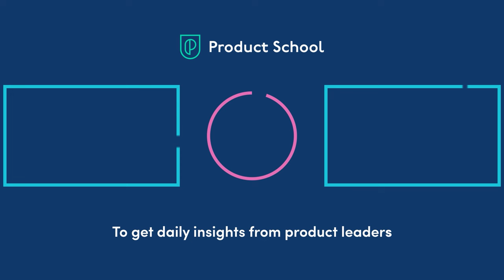Panel Discussion: Creating a Data Culture Within Your Product Team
Explore the nuances of successful product management in our latest panel discussion, where brilliant minds converge to delve into creating a data culture within your product team. This engaging session is not just about insights; it's a journey into the tech world's most definitive and imperative topics, led by top-notch product professionals. Join this lively discussion to gain perspectives that will reshape your approach to Product Management.

Key Takeaways:

- Learn strategies for instilling a data culture within your product team from seasoned experts.
- Gain valuable insights into navigating challenges and maximizing opportunities in data-driven product management.
- Absorb real-world experiences shared by accomplished product professionals.

ABOUT THE SPEAKERS:

Seda Elibol
Seda is a Senior Product Manager at N26, where she is building useful products for mobile banking customers. She brings a great energy and attitude to the team that helps bring people together to create greatness.

Travis Brooks
Travis is a Principal Product Manager at Netflix, where he orchestrates data-driven innovations to enhance the streaming experience for over 200 million global members. His passion lies in crafting information services that cater to communities, uniting like-minded individuals through shared interests.

Patricia Balik
Patricia specializes in leading cross-functional teams, crafting visionary product strategies, and executing impactful initiatives. Her extensive skill set includes user and market research, A/B experimentation, and agile development. At Dropbox, she is currently working as a Principal Product Manager for Core AI.

Aishwarya Agarwal
Aishwarya is an innovative Product Management Leader with a rich history of leveraging her strategic insights to fuel growth and innovation in the tech industry. Currently, is working at YouTube, where she's been instrumental in shaping YouTube's product landscape.